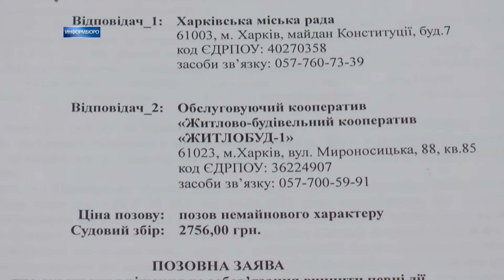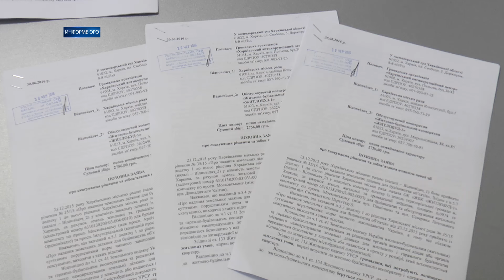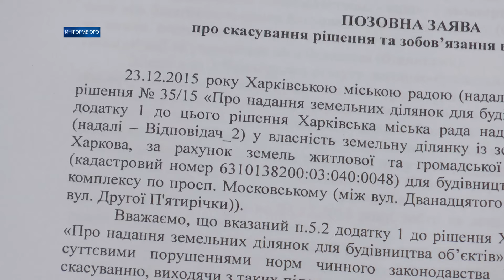Требование вернуть 28 га земли от харьковских общественников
Общественная организация "Харьковский антикоррупционный центр" подала 5 исков в хозяйственный суд Харьковской области с требованием вернуть в собственность территориальной общины города 6 земельных участков общей площадью 28 га, которые сейчас находятся в собственности ЖСК " Жилстрой-1 ".
Ранее подобные иски по другим аналогичным решениям Харьковского горсовета подавала прокуратура.